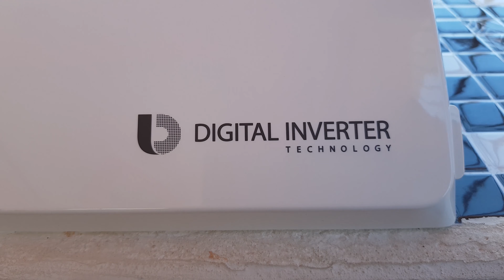How to clean Samsung digital inverter A/C filter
Samsung Digital Inverter Split type Aircon